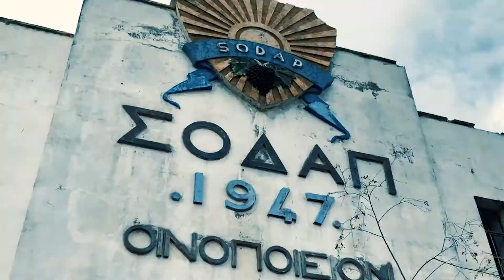Toyota gt86 + Cyprus